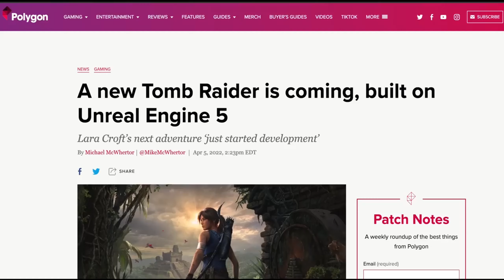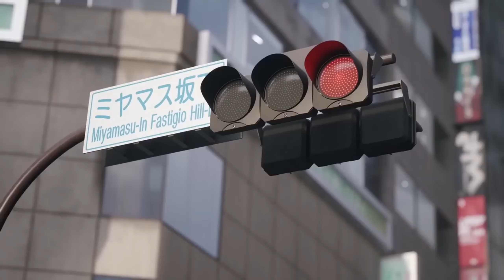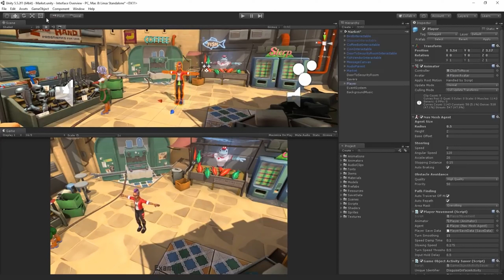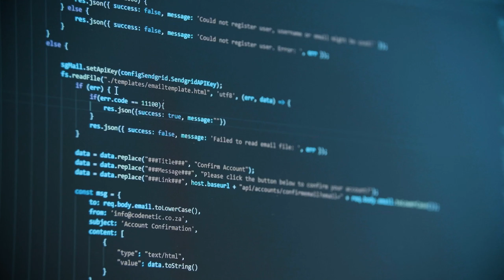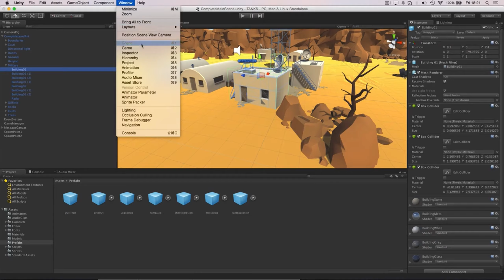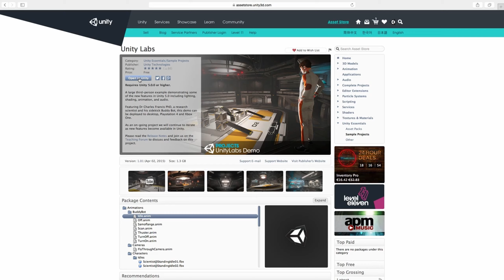¡Unreal Engine 5 vs Unity 2023! - ¿Qué motor Gráfico es Mejor? - Comparativa UE5 vs Unity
🎮 ¡Unreal Engine 5 vs Unity en 2023 - La Guía Definitiva para saber que motor gráfico es mejor.

Si quieres ver mas tutoriales de Unreal Editor -  Unreal Engine 5, Unity y Otros motores Gráficos no dudes en subscribirte.

CUALQUIER COMENTARIO RESPETUOSO SEA PARA UNA DUDA O UNA PETICIÓN SIEMPRE ES BIENVENIDO.

 🖥 MI PC:  🖥

Gráfica: RTX Gygabyte 3080 10GB
Ram: Corsair Vengace 16GB
Procesador: Ryzen 7 5800X
Disco duro 1: 1TB Samsung PRO 980 1tb
Placa base: Asus TUF GAMING B550M-PLUS
Fuente: Forgeon Aerocool Mirage Gold RGB 850W 80 Plus Gold
Torre: Lian Li O11 Dynamic EVO